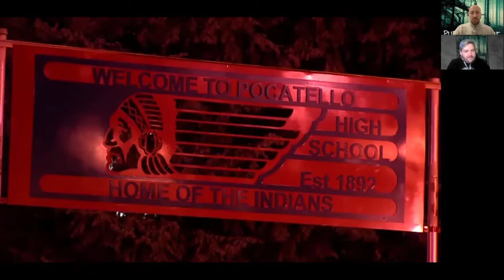Paranormal United States Ep 12: Idaho - The Haunted Pocatello High School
Paranormal United States

Dubbed as one of the most haunted high schools in the USA, and well as one of the most compelling pieces of CCTV footage, the Pocatello High School in Idaho has a varied history of tragedy and death for over a century